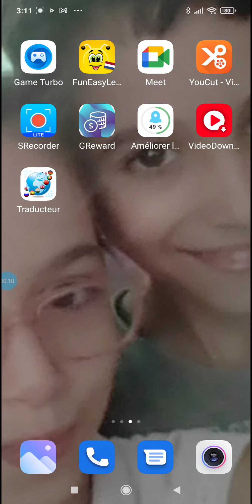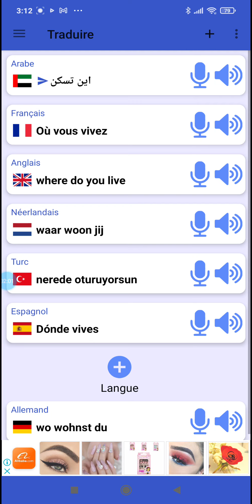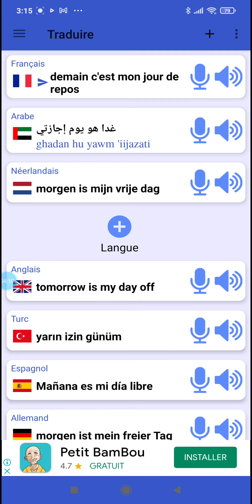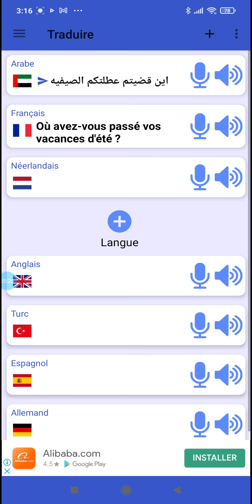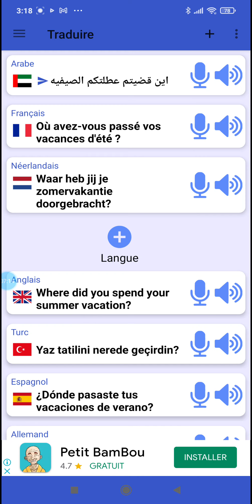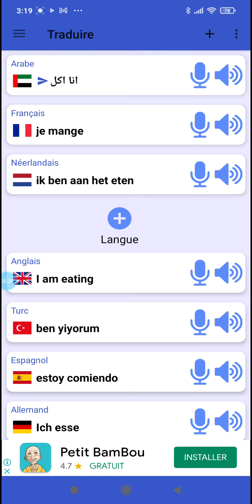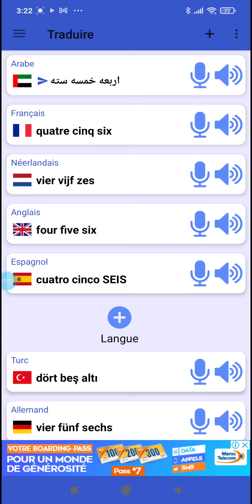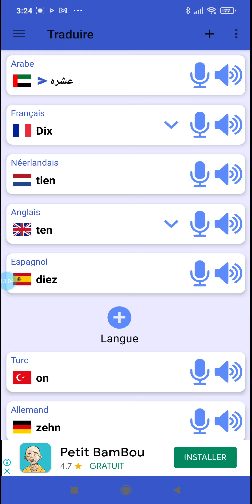واحد التطبيق رائع للترجمة الى جميع اللغات Traducteur multilangues